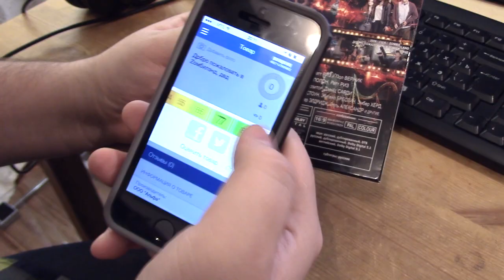[Обо всем понемногу] РобоКоп и Афера по-американски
Мое мнение о фильме "РобоКоп", хотя я уже все сказал в другом ролике и был прав Мое мнение о фильме "Афера по-американски".

В ролике использованы отрывки:
Робокоп - 1987
Робокоп - 2014
Люди в черном
Афера по-американски